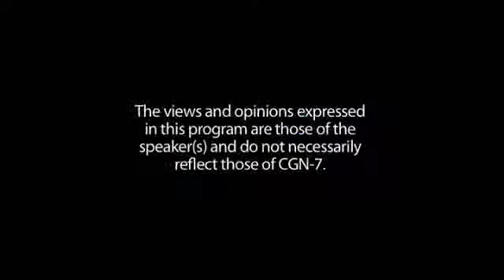Localite - The Dalles Wasco County Public Library (part 3 of 3)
Barbara Telfer discusses the 100th anniversary of the The Dalles-Wasco County Public Library.  August 2, 2010.